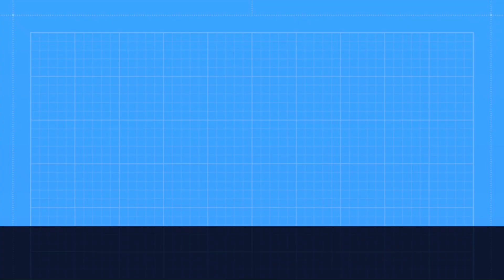Plant vs Zombies - Pool - Level 5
A simple walk through of Plant vs Zombies - Pool - Level 5